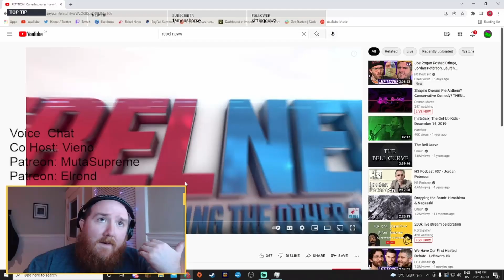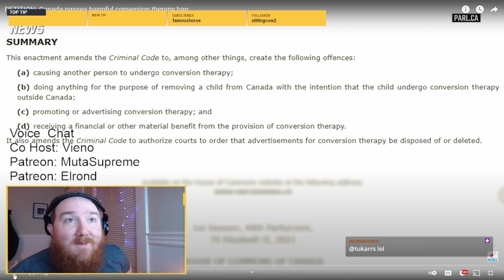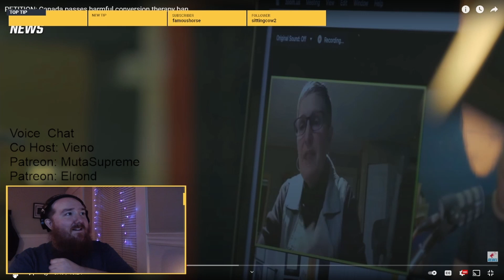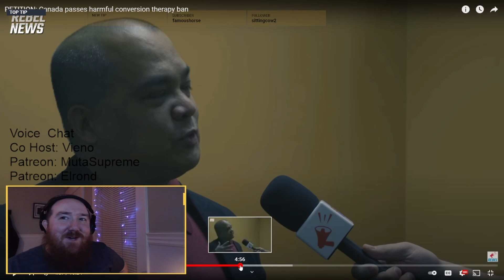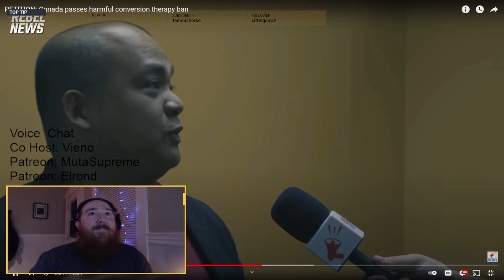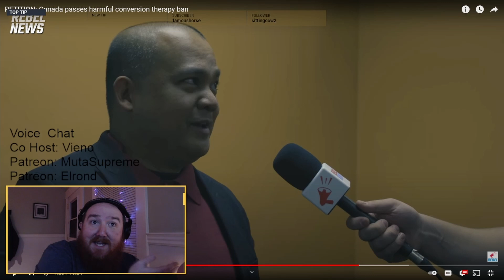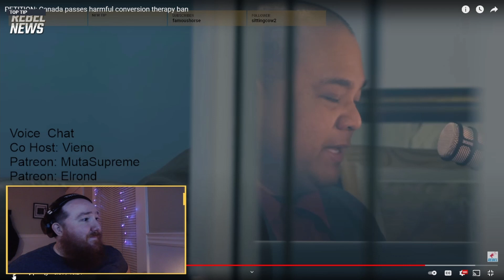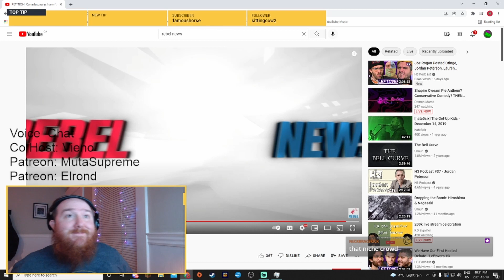Gay Conversion Therapy Is Still Bad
Rebel News continues to platform people who oppose the ban on gay conversion therapy.